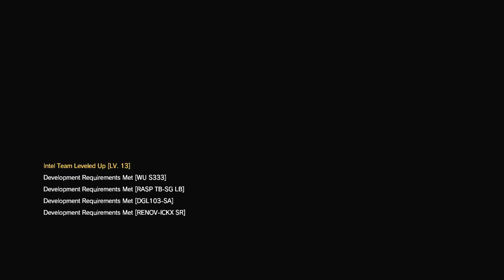MGSV The Phantom Pain - Occupation Forces - #10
My explosives are weaksauce.